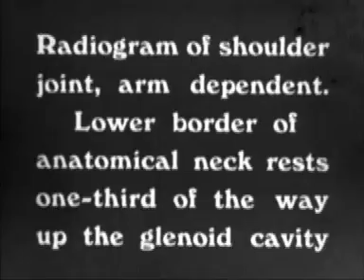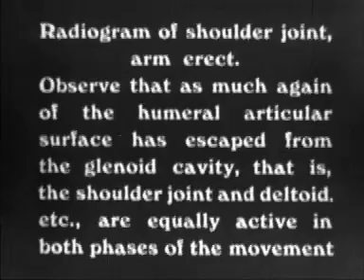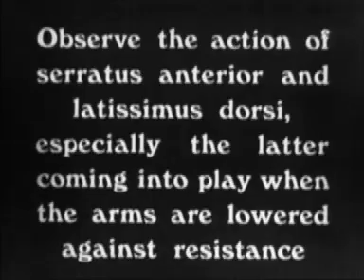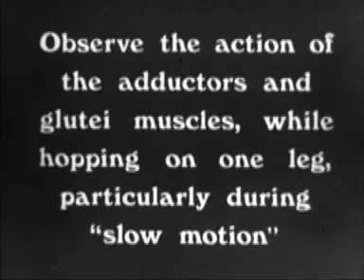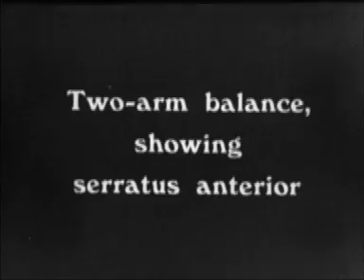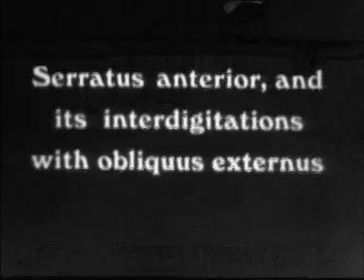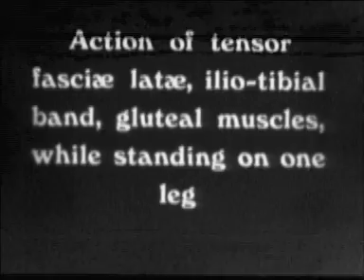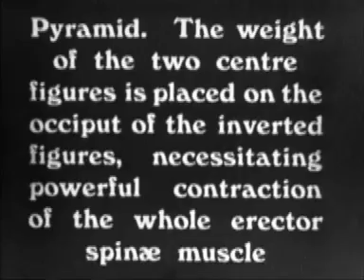Five male acrobats (1934)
Shows acrobats somersaulting, balancing etc. in order to demonstrate the action of muscles and functions of the locomotor system.